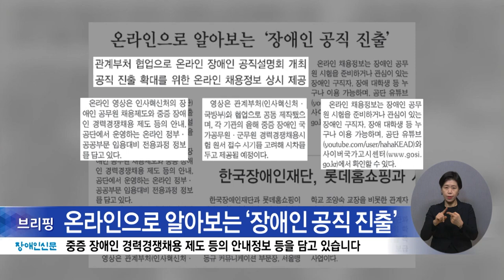복지TV뉴스24 _ 장애인신문 브리핑 / 2023.03.29